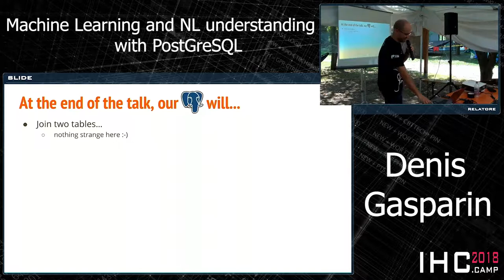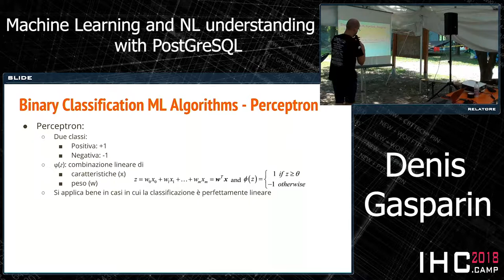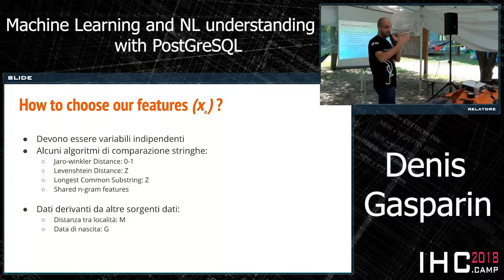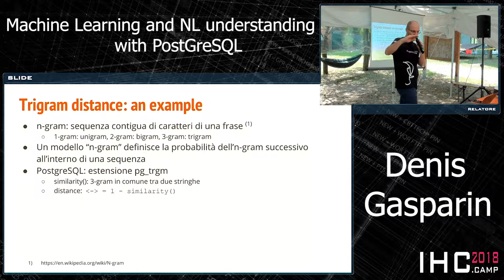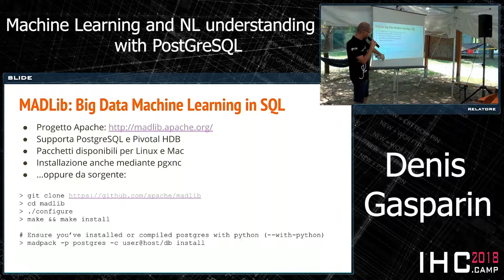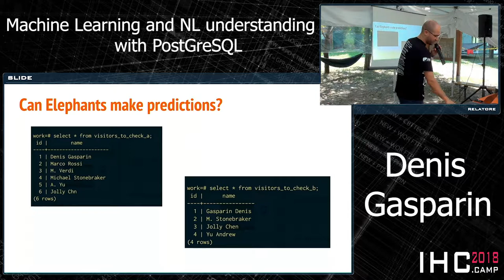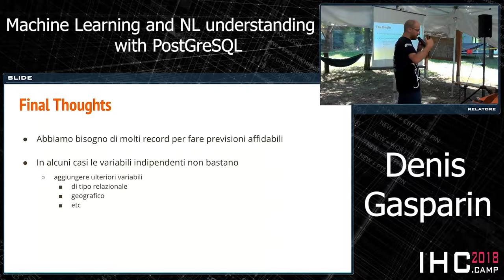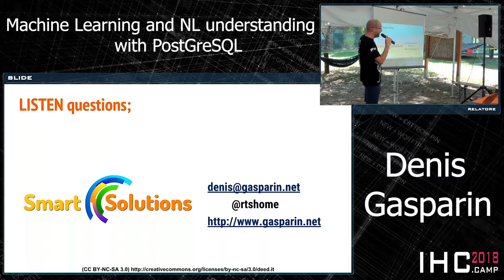Denis Gasparin - Machine Learning and NL understanding with postGreSQL